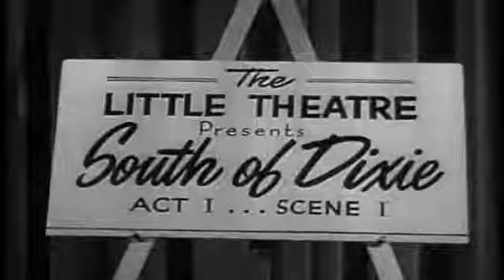The Abbott and Costello Show Season 2 Episode 9